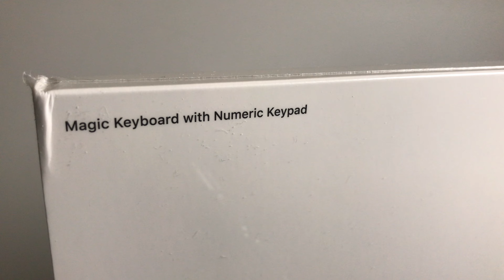Apple Magic Keyboard (Numeric Keypad) Unboxing - ASMR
An Unboxing of the Apple Magic Keyboard with Numeric Keyboard. I hope you enjoyed it.

This Apple Magic Keyboard came out in 2022 and there is also an Apple Keyboard with a Touch ID.